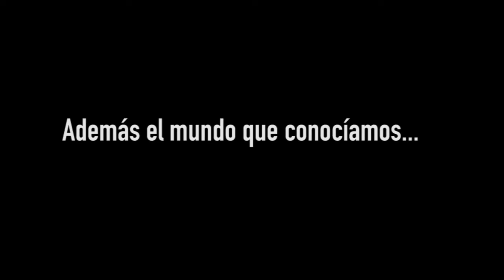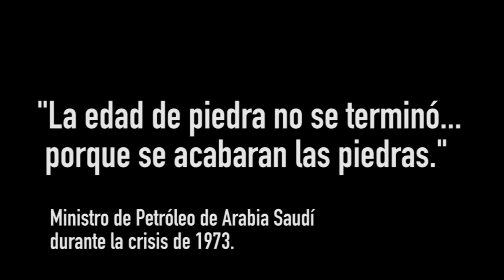¿Por qué se desploma el precio del petróleo?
Analistas y expertos están desconcertados. El mercado petrolero está desconocido. Plagado de novedades, incertidumbres y volatilidad. Lo que antes era bueno -el ahorro que supone la caída de precios para los países compradores, por ejemplo- tiene tantas aristas que ahora se observa con recelo. Nada funciona como antes; hasta tal punto, que el aumento de la tensión en áreas muy sensibles, como el Golfo Pérsico, no se traducen, como era habitual, en un petróleo más caro. El oro negro se desploma.